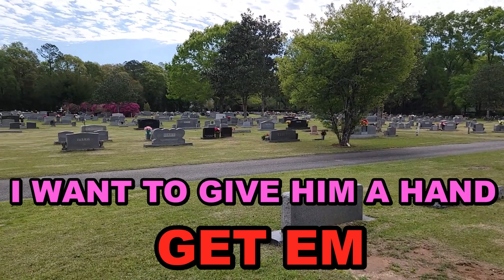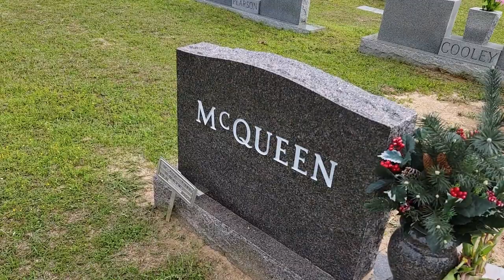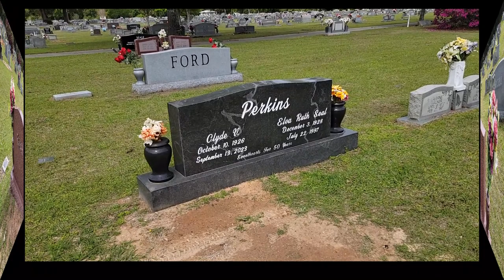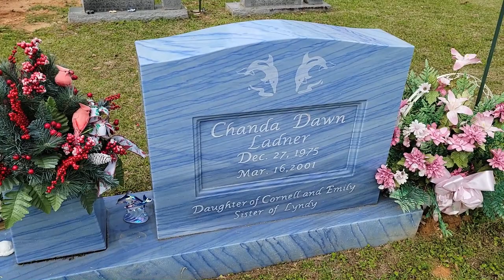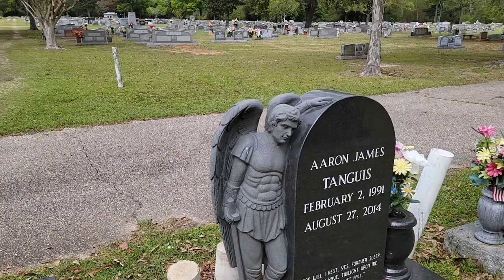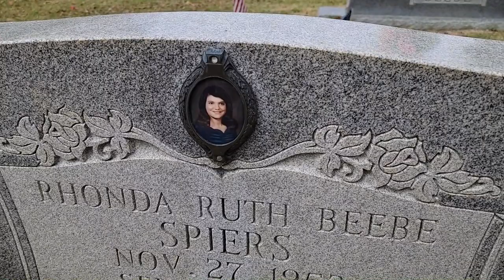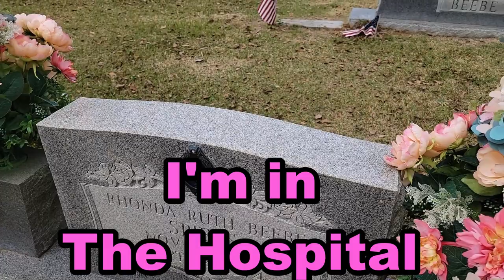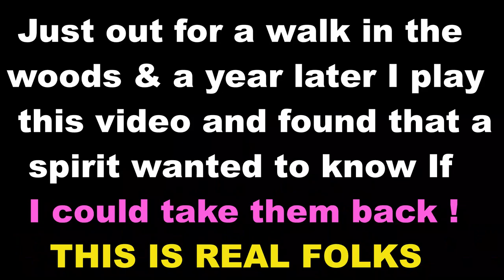Girls Spirit says I was Only 20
Girls Spirit says I was Only 20, female who died at age 20 speaks from the grave. We continue after we depart this worlds, listen here at Crypt Adventures to hear voices of Spirits & Ghost from beyond the grave here at Crypt Adventures with your host John & Maria.

TIP JAR BELOW

AVAILABLE NOW ( MY GUITAR COURSE ) RIGHT HERE RIGHT NOW BELOW
A Strong foundation of The C Major Scale and it's basic chords, learning the structure of the scale to the chords, one full hour of  6 Positions of the C Major Scale ( The Major scale is the KING CAT of scales ) all MODES Derive from the Major scale, Here is a teaching of how to Build the c Major  Scale from Whole steps Half Steps to 1, 3,5,
This is fantastic for the Beginner who wants a strong understanding ( WITHOUT HAVING TO READ MUSIC)  very strait forward, this is the Fast track  in learning the chief  Scale that all chords and scales are derived from.

If Our channel has been a Blessing to you and wish to send a love Gift Of any amount

( ASK AND YE SHALL RECEIVE SO I ASK YOU )
If by chance you have a little extra In life & would Like to ( Grant a Wish )
click link below I will get you my Mailing address

My Dream Guitar & Thank You so much

Strings for my guitar

Cleaner for my new Guitar

n YouTube  at Crypt Adventures

I Wish only to Promote these talented Guitarist

The Guitar Temple Online Guitar Education & Information by John Robida